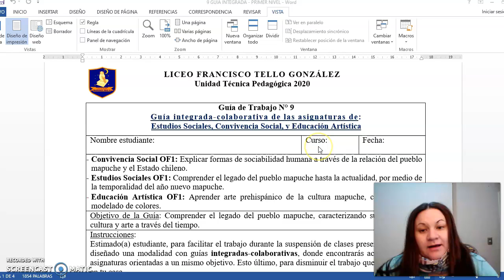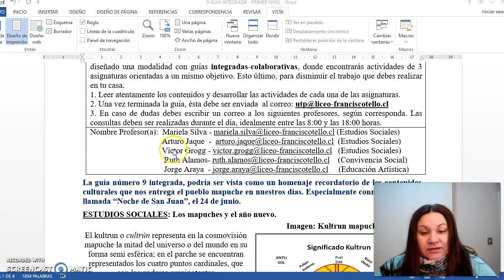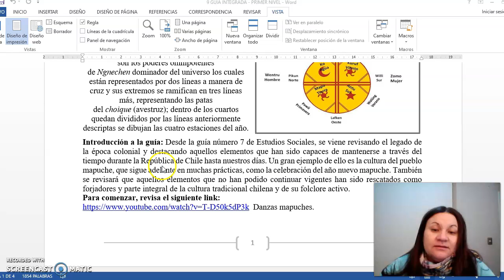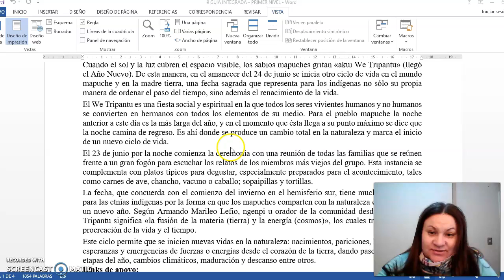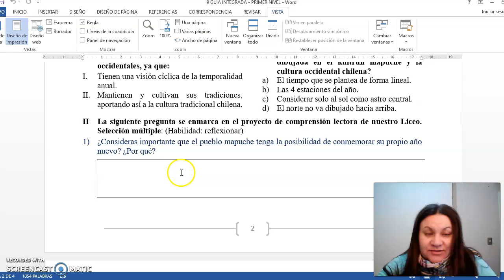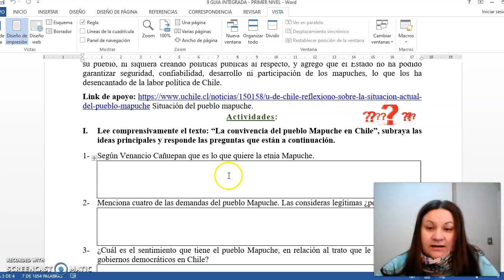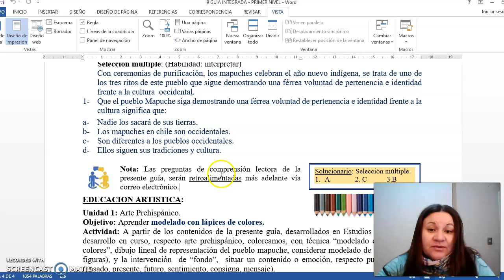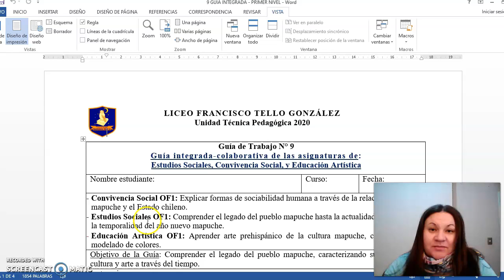Estudios Sociales - Convivencia Social - Artes visuales guía n° 9 - 1° Ciclo